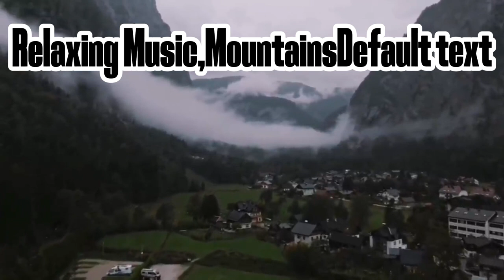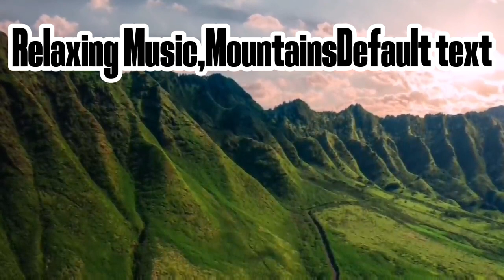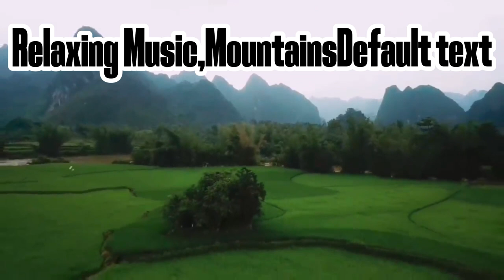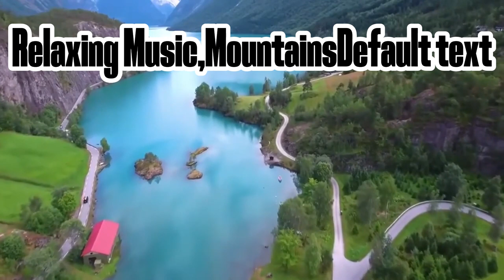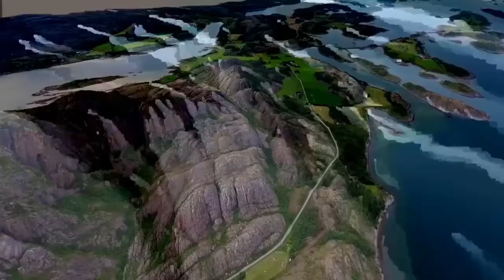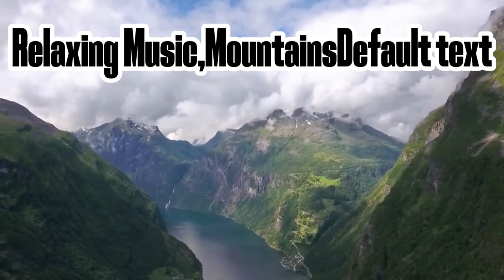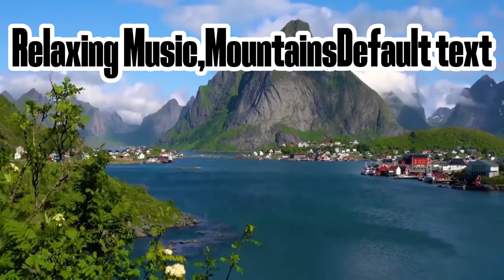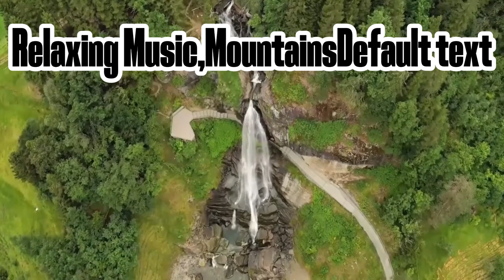Relaxing Music,Mountains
Relaxing Music,Mountains of Melody (Mix Original) Kupla Topic
Mountains are the beginning and the end of all natural,and dealing with over confidence, always be thankfull for the little things, Even the smallest mountains can hide the most, go and you feel alive.

Thank you guy's and Godbless to everyone🙏
Relaxing Music Mountains of the World Drone shots
Calm your mind, calm your soul, clear your vision. The world needs you.

Light up by breathing deeply, way deep down to the soles of your feet. Everything is happening for a reason. Trust yourself, trust the process.

Create your own personal sanctuary out of whatever makes you feel safe and at home YourSanctuary ⁣⁣

8k,
switzerland,
lauterbrunnen,
lauterbrunnen switzerland,
4k,
switzerland 8k,
switzerland 4k,
lauterbrunnen 4k,
waterfall,
switzerland lauterbrunnen,
jungfrau,swiss alps,glacier,
swiss cows,
swiss chalets,
switzerland travel,
swiss village,
beautiful switzerland,
schweiz,
switzerland vlog,
relaxing video,
switzerland village,
cable car,svizzera,suisse,
schweiz 4k,
4k walk,
walk tour,
License